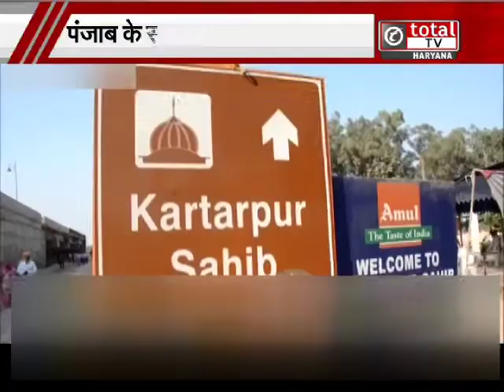करतारपुर कारिडोर तक सरकार मुफ्त चलाएगी बसें, सीएम चरणजीत चन्नी का ऐलान !